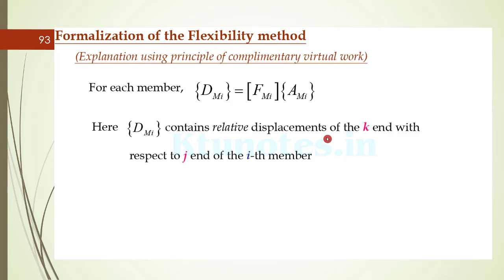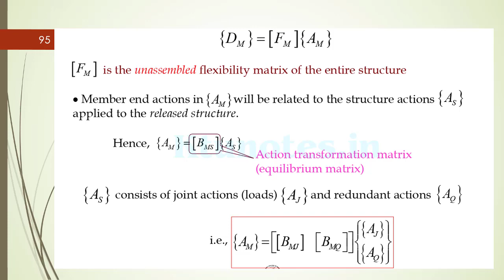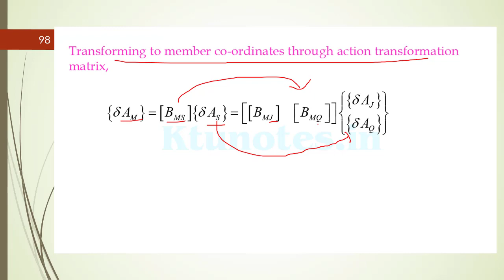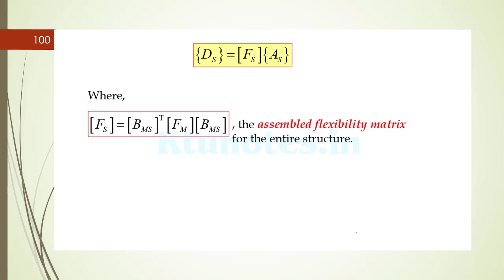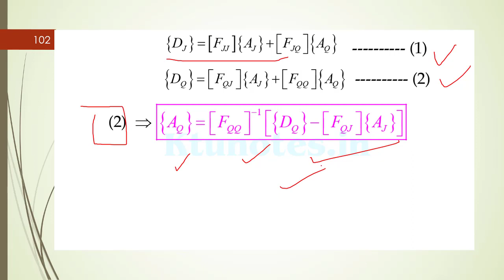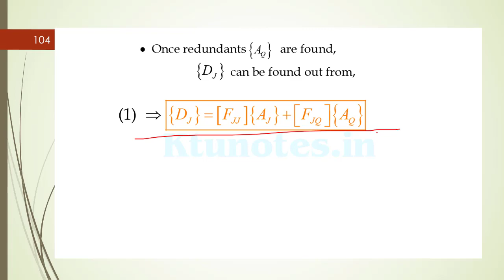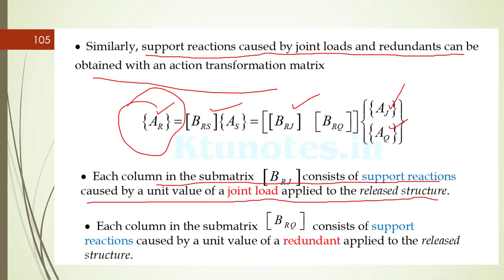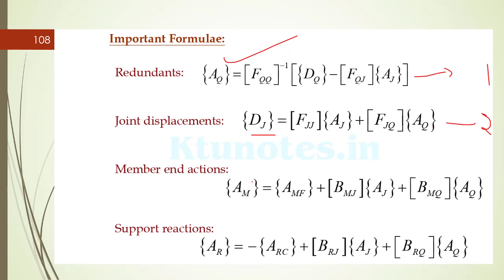Class 4 - Virtual Work method